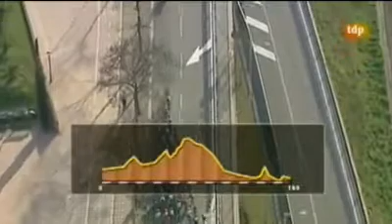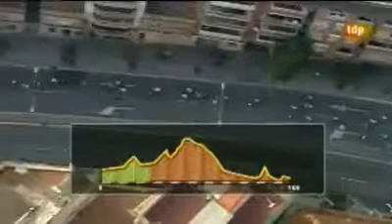6ª etapa Volta Ciclista a Catalunya 2012